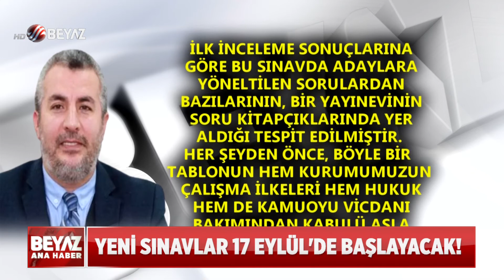ÖSYM BAŞKANI AÇIKLADI!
Ölçme, Seçme ve Yerleştirme Merkezi (ÖSYM) Başkanı Prof. Dr. Bayram Ali Ersoy, 31 Temmuz 2022 tarihinde yapılan KPSS oturumları iptal edildiğini bildirdi. Ersoy, 6-7 Ağustos 2022 ve 14 Ağustos 2022 tarihlerinde yapılacak oturumların da ertelendiğini duyurdu.